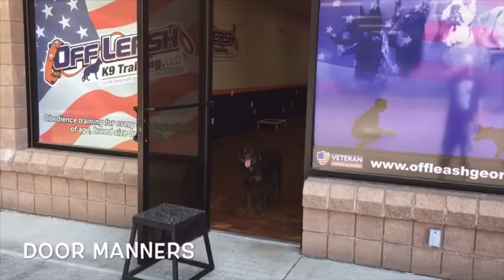Colt | 1 Year Old Mixed Breed | Dog Boot Camp Augusta | Augusta Board & Train